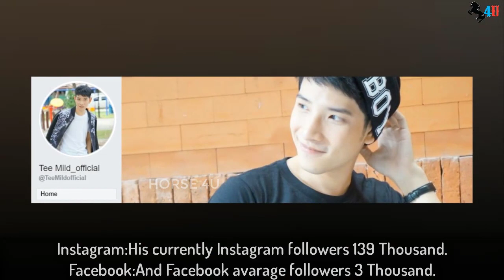Mild Suttinut (TharnType) Biography,Net Worth,Income,Family,Cars,House & LifeStyle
Mild Suttinut movies and tv shows: What the Duck The Series.
His most popular drama series was TharnType and The Best Twins.
Suttinut is an actor, known for Red Wine in the Dark Night (2015) and Love's Coming (2014).
Mild is a famous actor who is best know as a BL actor.
He is very Motto diligence, patience, saver.
He loves his pet so much.
Mild Special ability Playing the piano
His favourite hobbies is Listening to music and Drawing.